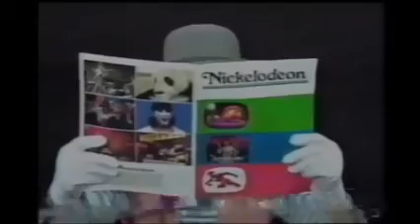Logo Special: Yours, Mine & Ours (2005 Remake)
As requested by Carlo Cavazos III and StarButterflyRocks, here are the logo special from "Yours, Mine & Ours" (2005), which are the 1975 Paramount Pictures logo with the 2013 ParaMountain and the 2013 Viacom byline (and the 2012 fanfare), the 1957 Metro-Goldwyn-Mayer logo with Goldwyn Pictures Entertainment byline (and the 1995 lion roaring sound), the Nickelodeon Movies logo (1980 version) and the 2014 Sony/1981 Columbia Pictures logo with Sony byline (and the 2014 Sony/Columbia Pictures musical theme).

Special thanks to Logo Special users/makers,

Made with Microsoft Paint and Windows Movie Maker.

The content shown in this video hasn't owned by any of us or all of us. This is being uploaded for preservation and entertainment purposes only. Copyright Disclaimer Under Section 107 of the Copyright Act 1976 (celebrating 40th Anniversary), allowance is made for "fair use" for purposes such as criticism, comment, news reporting, teaching, scholarship, and research.